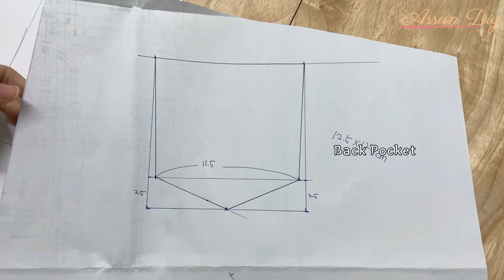DIY Corduroy Pants / How To Make Pants from scratch / with easy Pockets /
**Today's DIY✂✂

How To Make Corduroy Pants / with easy Pockets / from scratch
Waistband / Invisible stitch ( ladder stitch )

**Used Item

ELNA 264 Serger

White Thread

**Recommendation video